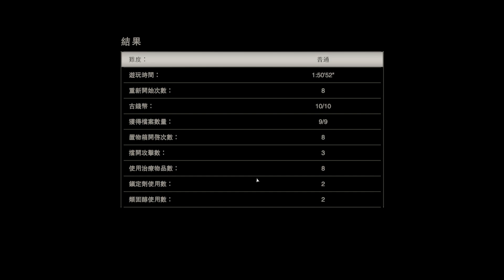惡靈古堡7：並非英雄 - 終章：該說掰掰啦！龜兒子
BOSS : 盧卡斯.貝克(龜兒子)